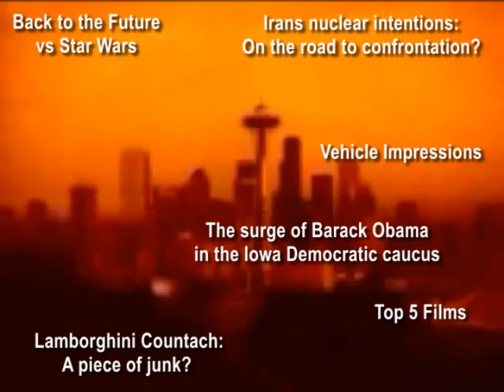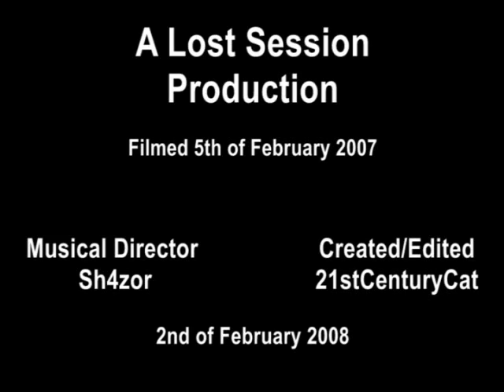Lamborghini Countach: The Lost Session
Personally I don't see what all the fuss is about, isn't it just a car?

If you want to make up your own mind you will find Lamborghini Countach videos listed in Mr Funny's favourites.